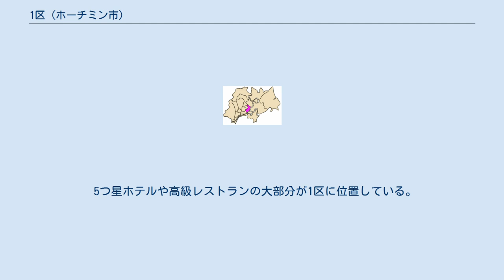1区 (ホーチミン市)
1区（いちく、ベトナム語：Quận Một/ 郡𠬠，ベトナム語：Quận nhất/ 郡一）はホーチミン市の区の1つ。
 ホーチミン市の金融、商業、行政の中心であり、市庁舎と多くの国の総領事館がここに位置している。
フランス領インドシナ時代にフランス人建築家によって都市計画された都市であり、公園、並木道、大きなラウンドアバウトなどが整備され、ゆったりとした作りになっている。
 市中心部、サイゴン川の北西岸に位置する。
北は3区、北東はチゲー運河を挟んでビンタイン区、東はサイゴン川を挟んでトゥドゥック市、南はベンゲー水路を挟んで4区、西は5区に接する。
 市内の交通の要であるサイゴンバスターミナル（ベンタインバスターミナル）及び9月23日公園バスターミナルはこの1区にあり、100を超える市内路線のかなりがここを経由する。
他にタイニン省モクバイのカンボジア国境ゆきなどの市外路線にもこのターミナルを使うものがある。
タンソンニャット国際空港までは約7kmであり、バス路線も存在する。
また、川岸には大型貨物船も入港できる設備が整っている。
 5つ星ホテルや高級レストランの大部分が1区に位置している。
 1区は10の坊（Phường）を管轄している。
住所表記では坊が略称で書かれることが多い（例：Phường Phạm Ngũ Lão → P. PNL）